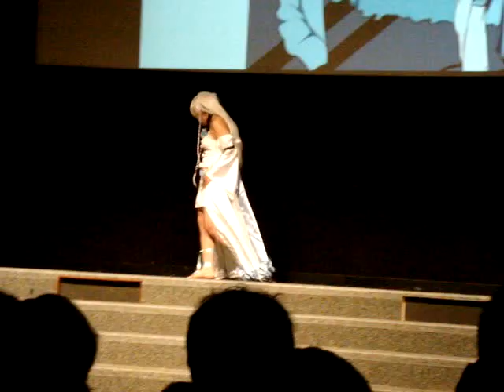Polymanga 2011 - MOV04477.MPG